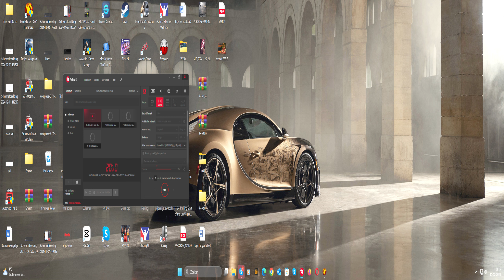Borderlands® Game of the Year Edition short gameplay part 1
im playing with thrustmaster T818 l with f1000 wheel addon or with Xbox one elite controler V2 on my pc.

What are my pc specs and where do i play with?

- Intel-tech X-908 infinii2 case,
- intel core I9-13900kf 8x 3.3ghz + 16x 2.0GHZ,
- corsair hydro series ICUE h150i Elite LCD liquid   processor cooler,
- Asus ROG Maximus Z690Hero WIFI DDR5 S 1700,
- 1TB western digital WD_BLack SN850X  ssd m2
- 1200 Watt 80 plus platinum be quit Straight   power 11 power,
- 3x times Corsair LL Series LL 120 RGB 120 mm,
- 64 GB DDR5-5600 corsair veangense white ram
-  Nvidea Geforce RTX 4090 24 GB  graphic card.
- 49" Dual FHD Curved Gaming Monitor Odyssey G9 LC49G95TSSRXEN  resolution 5120 x 1440
-  Xbox one elite controller V2
- Thrustmaster T818 with  Ferrari F1 sf1000 wheel addon